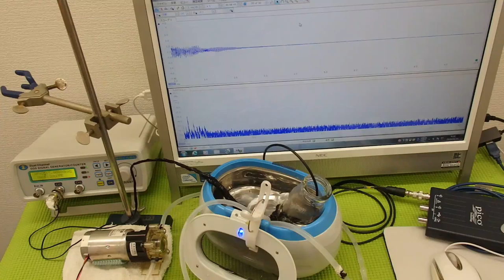脱気・マイクロバブル発生液循環システム ultrasonic-labo